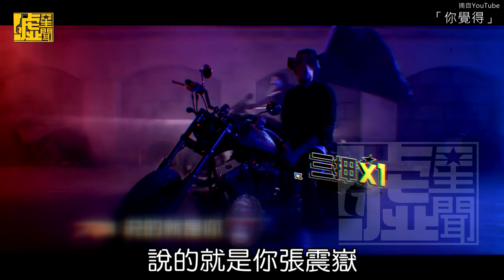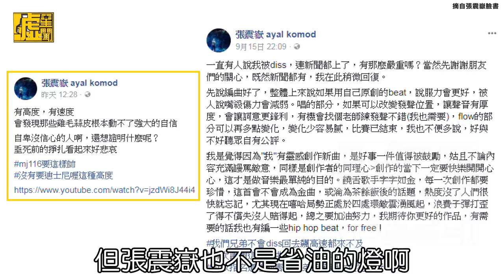張震嶽被diss槓上他 臉書神押韻嗆爆回應